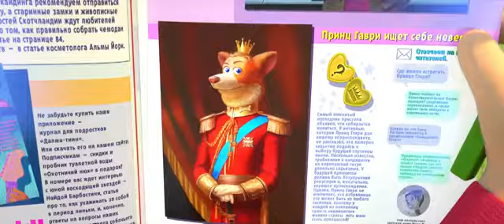Барбоскины на даче. 2020 / 6+